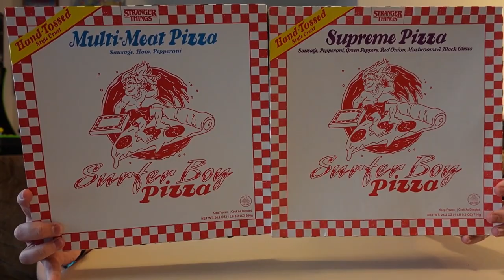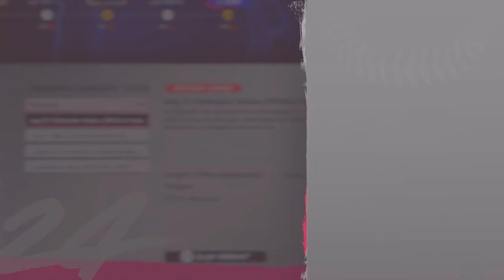MLB the Show 24: How to Complete Season 2 Award Drops 1 Moments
In today's video, we learn how to complete the Season 2 Award Drops 1 Moments in Diamond Dynasty for MLB the Show 24!

Moment:
00:53 May 31 - Schneider Walks-Off the Pirates
01:39 June 1 - Bliss Records His First Hit
03:04 June 2 - Schneemann's Sweet Swing
04:14 Castellanos Records Hit No. 1500

Send us something:
3970 S Greenbrooke Dr Se #888211